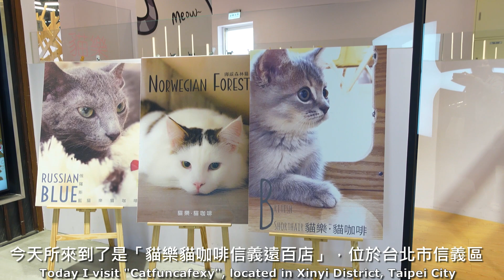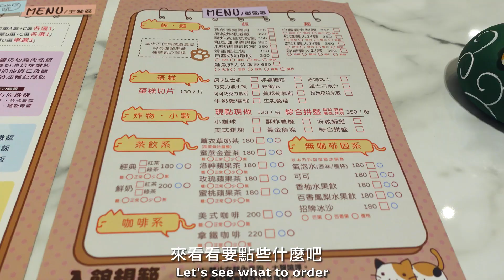景觀別致的貓咪餐廳，遇見像狗狗一樣的貓！｜貓樂貓咖啡 信義遠百店 貓咪咖啡廳 台北市信義區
這間位於信義區百貨公司裡的連鎖貓咪餐廳，窗外有著亮麗的市中心景觀，還有眾多品種的貓貓陪伴，包括了像是英國短毛貓、挪威森林貓、布偶貓、曼赤肯等等。貓貓們被店家用心打理，各個順滑又好摸，很愛乾淨整潔的樣子。可以在餐廳中央的跳台區借些玩具，與貓貓們進行互動。這次偶然遇到了一隻會玩接球遊戲的布偶貓，實在很驚喜。

貓樂貓咖啡 信義遠百店
地址：台北市信義區松仁路58號